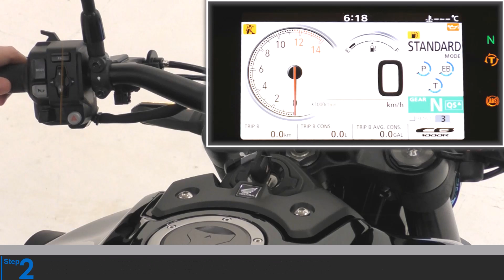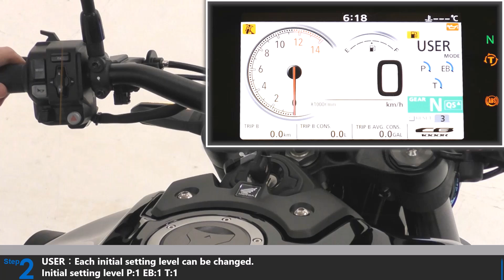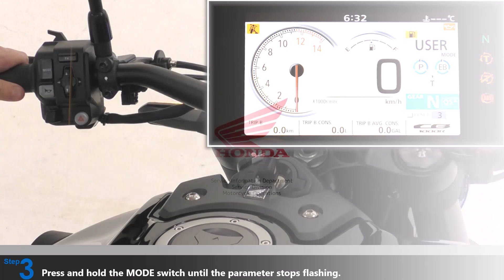【CB1000R】 Riding mode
CB1000R Riding mode consists of the 3 parameters, Engine output level, Torque control level and Engine brake level, and you can select the 4 modes, SPORT, STANDARD,RAIN and USER.

This video supplements the owner's manual.
If something is unclear, please refer to the owner's manual or contact a Honda dealer.

The specifications of the vehicle in the video may differ from those of your vehicle.

Do not operate the display functions for a long time with the engine stopped. It may result in a low (or dead) battery.